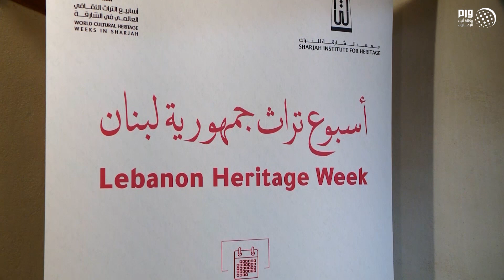معهد الشارقة للتراث يفتتح فعاليات أسبوع التراث اللبناني